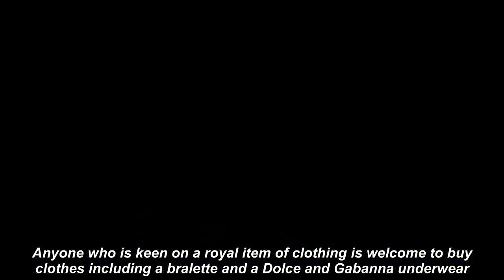Prince William and Harry's cousin Lady Amelia Windsor selling clothes online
PRINCE WILLIAM and Harry's cousin Lady Amelia Windsor has been selling her own clothes online in aid of the Cross River Gorilla Foundatio